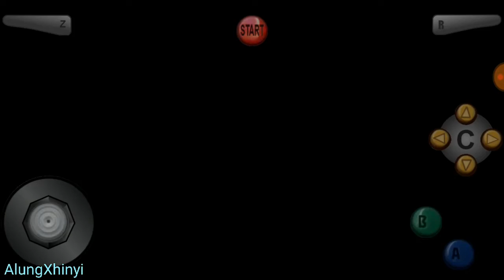Mario Kart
Nostalgia game nintendo 😎😎